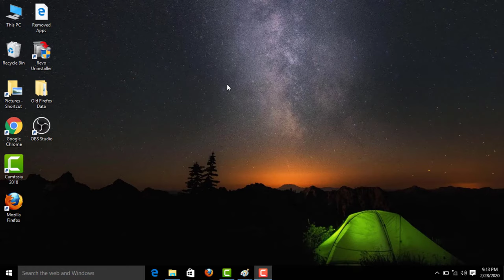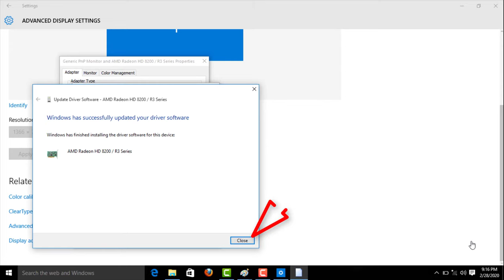How To Fix Screen Resolution Problem Windows 10 || Bad Screen Resolution Windows 10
In This Tutorial How To Fix Screen Resolution Problem Windows 10 ||  Bad Screen Resolution Windows 10